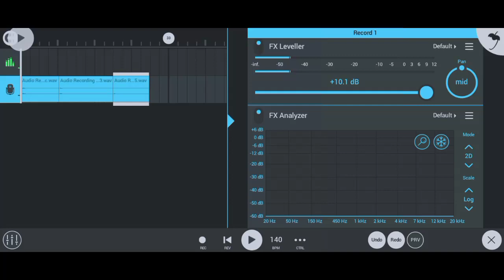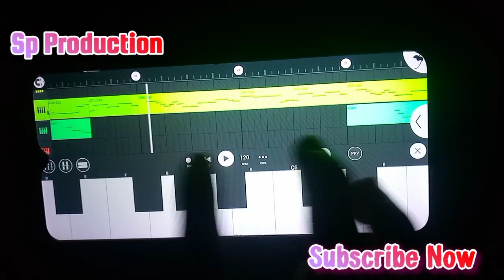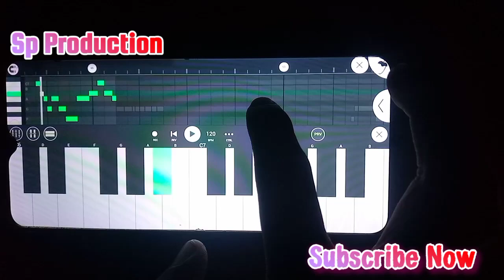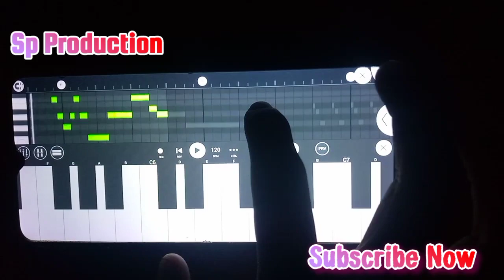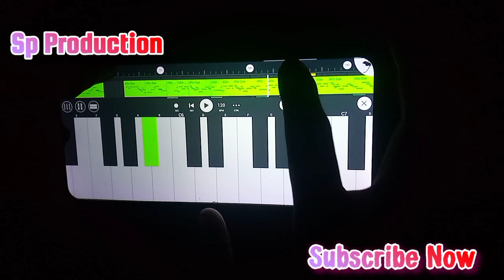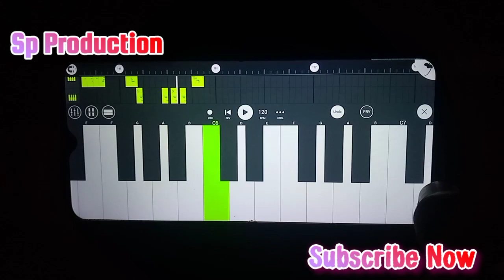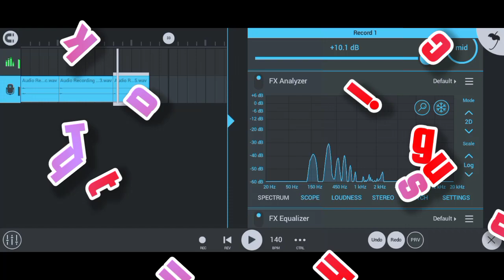New Purulia Jhumar Piano Instrumental Dhamaka || Song - Aami Jhumur Rani Music By SUNIL BHAI BRP 🎹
SONG NAME - AAMI JHUMUR RANI PURULIA JHUMAR

PIANO - SUNIL BHAI BALARAMPUR ( MBJ )

PRODUCE BY - SP PRODUCTION SUNIL BHAI

👇MY TOP JHUMAR PIANO INSTRUMENTAL MUSIC

SAPNE BONDHU JHUMAR PIANO INSTRUMENTAL

UDE FITA BANKA SITA TA JHUMAR INSTRUMENTAL

DEKHA HELA TUSU MELA RE PIANO INSTRUMENTAL